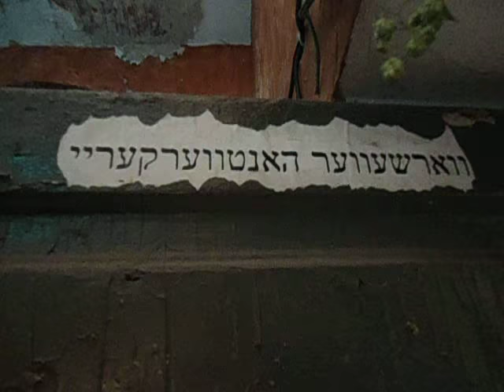DAMY RADĘ,GDY MAZUR ZA DORADZANIE NA STRONĘ PEPICZKÓW PRZEPĘDZIMY I PO LICHWIE!!!